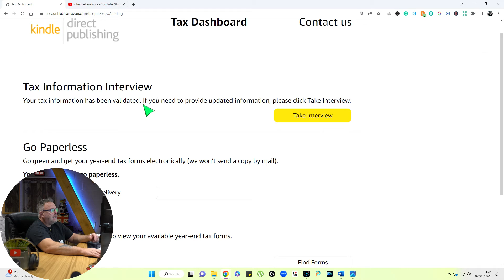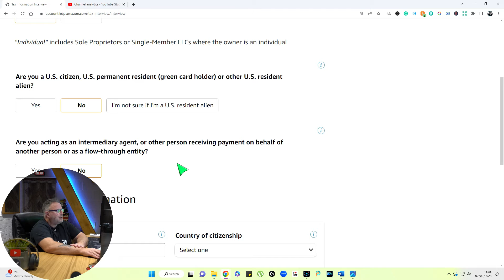Amazon KDP 30% Tax Withholding and Double Taxation.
Video Information

This video was created to give you an idea about the 30% tax withholding and how you might be able to get around it if you live outside of the US.

If you are subject to tax withholding, I advise you to keep all documentation and correspondence related to you to future-proof yourself with a viable record which you can produce on demand if required and provide to an accountant.

Your local government should have information regarding this matter; for example, a link to the UK government website and some limited advice. However, before contacting your government over tax, I advise you to speak with an accountant:

It is also believed that the tax agreement stopping the 30% tax from royalties is updated after three years, when you could find you are then taxed without your knowledge, so keep a check on it and update your tax information if and when the time arrives.

I recommend you hire an accountant to deal with your royalties or earnings.